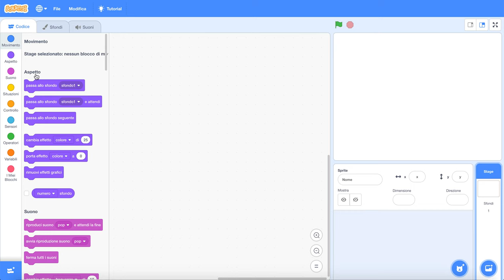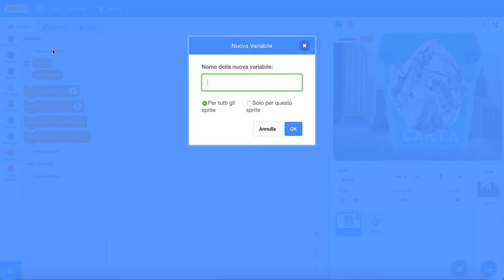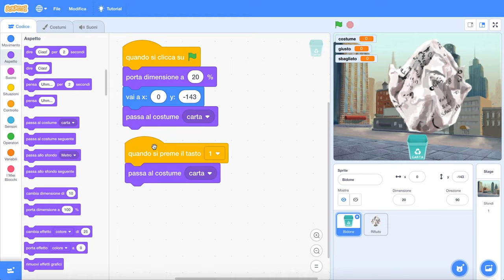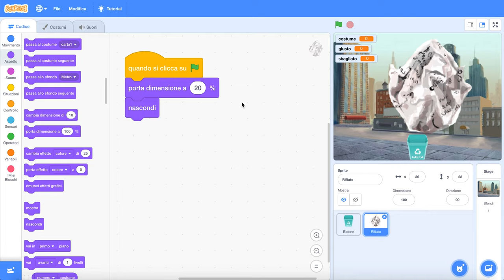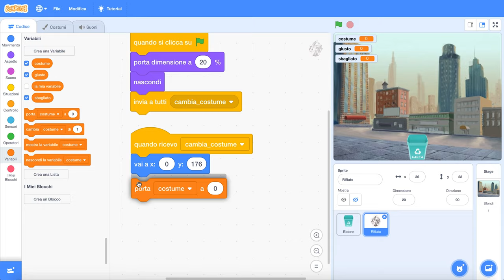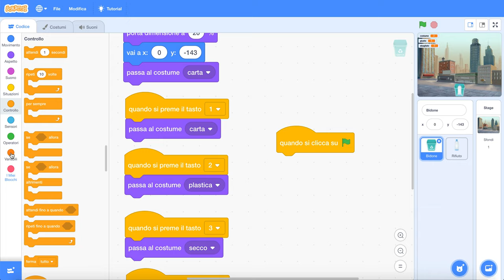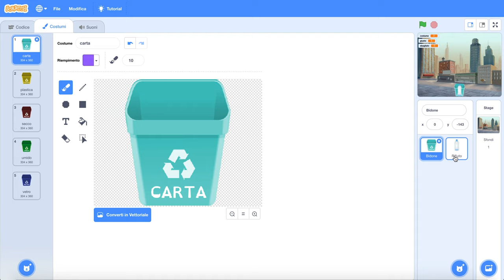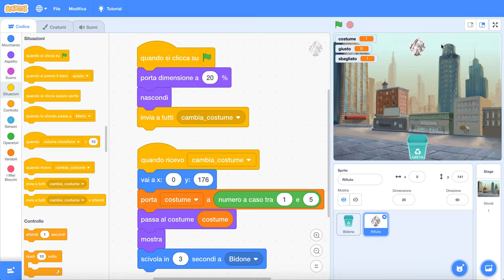Raccolta differenziata STEP 1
Costruiamo un gioco sulla raccolta differenziata.
Il video è legato al terzo numero della rivista Scuola Italiana Moderna, Editrice la Scuola (2019).